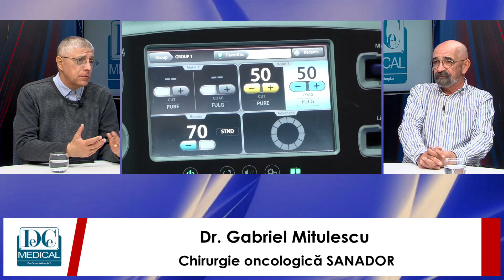Exenterația pelvină totală – Dr. Gabriel Mitulescu | Spitalul Clinic SANADOR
𝐄𝐱𝐞𝐧𝐭𝐞𝐫𝐚𝐭̦𝐢𝐚 𝐩𝐞𝐥𝐯𝐢𝐧𝐚̆ 𝐭𝐨𝐭𝐚𝐥𝐚̆ este indicată în cazul pacienților cu 𝐜𝐚𝐧𝐜𝐞𝐫𝐞 𝐩𝐞𝐥𝐯𝐢𝐧𝐞 𝐥𝐨𝐜𝐚𝐥 𝐚𝐯𝐚𝐧𝐬𝐚𝐭𝐞, fără metastaze. Deși este o intervenție chirurgicală extrem de complexă, cu riscuri importante, exenterația pelvină este singura opțiune de tratament care permite supraviețuirea în cazul acestor pacienți. O astfel de intervenție a fost realizată recent la Spitalul Clinic SANADOR, de o echipă multidisciplinară coordonată de Dr. Gabriel Mitulescu, medic primar chirurgie generală cu competențe în chirurgie laparoscopică, chirurgie oncologică, chirurgie hepatică și transplant hepatic la Spitalul Clinic SANADOR. Operația a durat 16 ore și a fost posibilă datorită experienței vaste a celor cinci echipe operatorii din specialități diferite implicate, dar și dotărilor de top ale Spitalului Clinic SANADOR. Pacientul s-a recuperat foarte bine, iar în a 14-a zi de la operație a primit permisiunea de a se externa.

Aflați mai mult despre cazul recent de exenterație pelvină totală de la Spitalul
Clinic SANADOR, dar și ce este exenterația pelvină și când este indicată, de la 𝐃𝐫. 𝐆𝐚𝐛𝐫𝐢𝐞𝐥 𝐌𝐢𝐭𝐮𝐥𝐞𝐬𝐜𝐮, medic primar chirurgie generală la Spitalul Clinic SANADOR, de altfel medicul cu cea mai vastă experiență în exenterație din România.

00:00 Caz complex de exenterație pelvină totală
06:01 Tumorile local avansate
07:30 Chirurgia modernă
08:50 Semne și simptome care ar trebui să trimită pacientul la medic
09:52 Metode de screening pentru cancerul colorectal
10:46 Indicațiile colonoscopiei
12:19 Recuperarea după o exenterație pelvină totală
13:12 Tumor Board
14:50 Speranța de viață după o exenterație pelvină totală
16:36 Viața pacientului după exenterația pelvină
17:17 Cum ajung pacienții să facă o operație de exenterație?